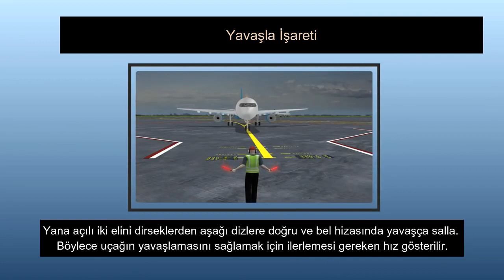Marshalling - Yavaşla İşareti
Yavaşla İşareti: Yer kılavuzu, elindeki çubukları belden dizlere doğru ve kollarını uzatarak “okşama hareketinde” aşağıya doğru hareket ettirir.